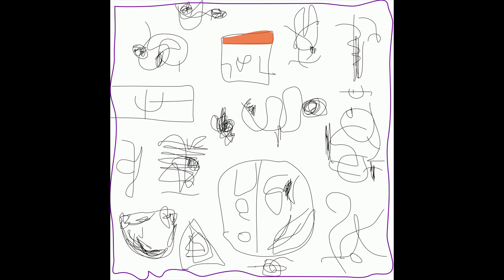Flute Improv: Origin